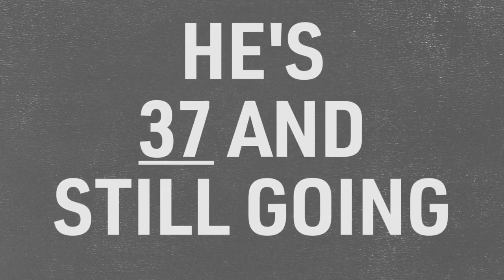The strangest try celebration in Rugby World Cup history?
Meet Rodrigo Capo Ortega: Uruguay's 37 year old stalwart who, after hitting the headlines for his curious celebration at the 2003 Rugby World Cup, now has his eyes on the 2019 edition in Japan.

Find out more about the 2019 tournament at rugbyworldcup.com.